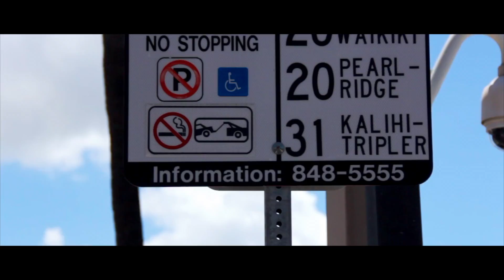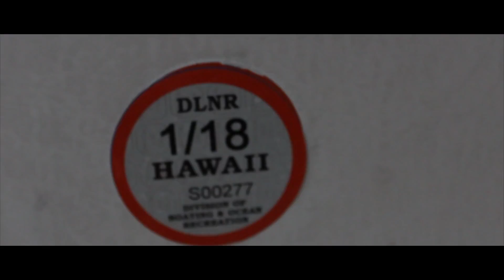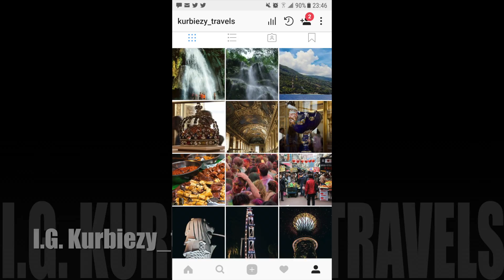24 hours in Hawaii.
This little video was taken during my one day trip to Honolulu Hawaii enjoy.